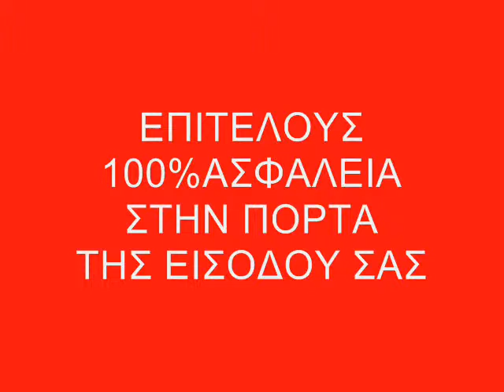ΕΠΙΤΕΛΟΥΣ 100% ΑΣΦΑΛΕΙΑ ΚΑΙ ΣΕ ΞΥΛΙΝΕΣ ΠΟΡΤΕΣ ΕΙΣΟΔΟΥ.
Αγαπητοί Φίλοι,
Τη σημερινή εποχή με όλες τις διαρρήξεις που γίνονται, χρειάζεται ένα αντικλεπτικό που θα αποτρέψει 100% το διαρρήκτη να εισβάλει στην οικία ή πολυκατοικία σας.
Ακόμα και την καλύτερη πόρτα ασφαλείας με την καλύτερη κλειδαριά να έχετε, ΠΑΡΑΒΙΑΖΕΤΑΙ ΓΡΗΓΟΡΑ ΚΑΙ ΕΥΚΟΛΑ!
Σας παρουσιάζουμε την πρόταση της Canadian Security για την απόλυτη ασφάλεια σας, τoν ηλεκτρικό πύρο που αντιστέκεται σε άνω των 1150Kg. Μικρός αλλά απίστευτα δυνατός, αποτρέπει τηv παραβίαση της κεντρικής πόρτας της εισόδου απ' όπου πηγάζουν το 95% των διαρρήξεων στiς πολυκατοικίες. Εύκολος στη χρήση για μικρούς και μεγάλους αλλά πραγματικά πονοκέφαλος για τους διαρρήκτες.
Η πρωτοπόρος εφαρμογή από το 1989 της Canadian Security για πολυκατοικίες και οικίες, γίνεται δυνατή χρησιμοποιώντας τα υλικά ACCESS CONTROL της SOYAL.
Με το προτεινόμενο σύστημα ασφαλείας επωφελείστε με τα παρακάτω.
1) ΤΕΛΟΣ οι παραβιάσεις της πόρτας εισόδου με κατσαβίδια, λάμες, λοστούς, αντικλείδια και άλλα αντικείμενα.
2) ΣΙΓΟΥΡΙΑ ότι η πόρτα της εισόδου σας θα κλειδώνει αυτόματα κάθε φορά και θα παραμένει κλειδωμένη όλο το 24ωρο.
3) ΕΥΚΟΛΗ είσοδο των ενοίκων με το έξυπνο κλειδί.
4) ΕΥΚΟΛΗ έξοδο με το πάτημα εσωτερικού μπουτόν της πόρτας.
5) ΕΚΤΑΚΤΗ έξοδο με ιδικό μπουτόν στην απίθανη δυσλειτουργία λόγου σεισμού ή φωτιά.
6) ΞΕΧΩΡΗ τροφοδοσία του καρταναγνώστη από τον πύρο για τυχόν απόπειρα δολιοφθοράς.
7) ΣΥΝΑΓΕΡΜΟΣ στην περίπτωση δολιοφθοράς του συστήματος.
8) ΣΥΝΑΓΕΡΜΟΣ στην περίπτωση που παραμείνει η πόρτα κατά λάθος ανοιχτή μετά από συγκεκριμένα προσδιορισμένα λεπτά από τον τεχνικό στην εγκατάσταση.
9) ΣΥΝΑΓΕΡΜΟΣ στην περίπτωση σπασίματος τζαμαρίας της εισόδου (προαιρετικά με τον ανιχνευτή σπασίματος τζαμιού)
10) Λειτουργεί και με διακοπή ρεύματος, με μεγάλη αυτονομία λόγω της εφεδρικής μπαταρίας.
11) Στην περίπτωση που χάσετε τα κλειδιά σας ή φύγει κάποιος ένοικος χωρίς να παραδώσει τα κλειδιά του, ακυρώνεται μόνο το πολύ μικρό σε κόστος έξυπνο κλειδί του συστήματος και δεν αλλάζετε τις δαπανηρές κλειδαριές και αφαλούς.
12) Η λειτουργία της υπάρχουσας κλειδαριάς και της θυροτηλεόρασης παραμένουν ως είναι.
13) Δεν χρειάζεται πια το βράδυ να κλειδώνει ο τελευταίος την πόρτα.
14) Χωρητικότητα 2.048 χρηστών.
15) Τοποθετείται σε κάθε τύπο πόρτας με τις αντίστοιχες βάσεις.
16) Μετά την τοποθέτηση του συστήματος δεν υπάρχει καμία μηνιαία ή ετήσια συνδρομή.

ΓΙΑ ΜΙΑ ΕΝΤΕΛΩΣ ΔΩΡΕΑΝ ΚΑΙ ΖΩΝΤΑΝΗ ΕΠΙΔΕΙΞΗ ΣΤΟ ΧΩΡΟ ΣΑΣ, ΚΑΛΕΣΤΕ ΜΑΣ ΤΩΡΑ ΓΙΑ ΡΑΝΤΕΒΟΥ ΣΤΟ 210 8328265 Η 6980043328.

Παραμένουμε στην διάθεση σας, για να σας προτείνουμε εναλλακτικές λύσεις αν αυτό κριθεί απαραίτητο και βεβαίως για οποιαδήποτε πληροφορία ή διευκρίνιση χρειαστείτε.

Με Εκτίμηση,

Για την Canadian Security
Βασίλης Μ. Πολυκρέτης